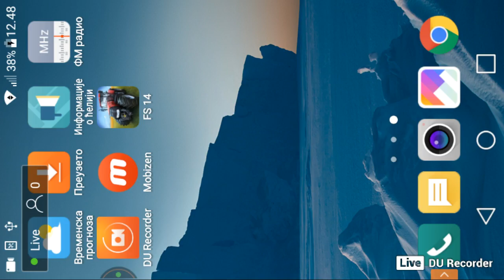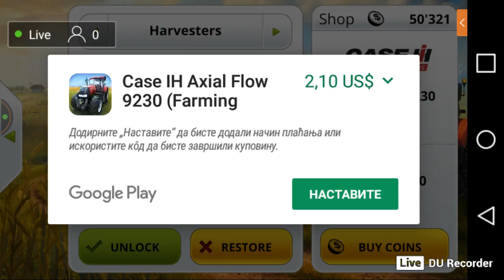Igramo farming simulator 2014